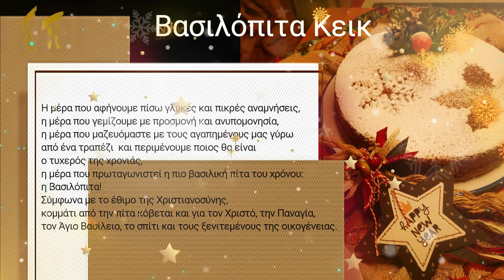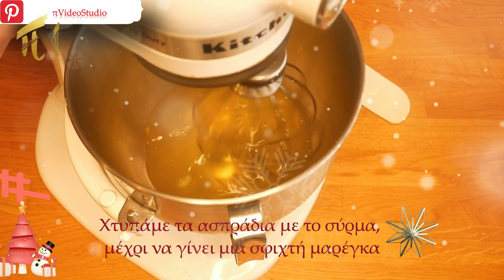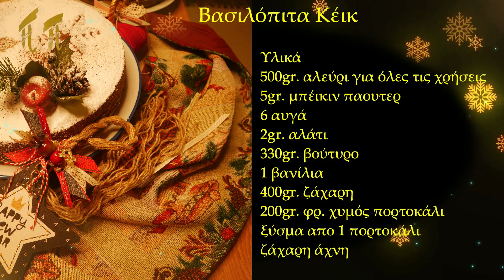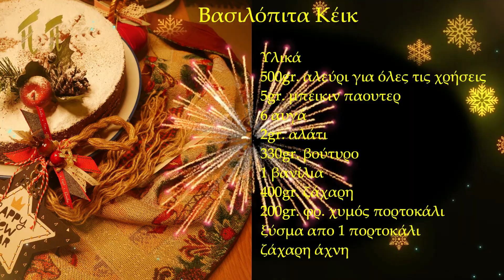Βασιλόπιτα Κέικ ΄΄Συνταγή΄΄